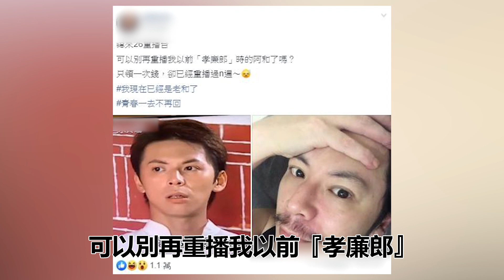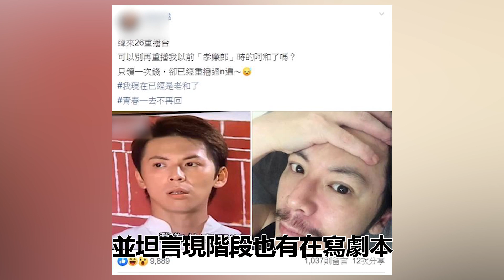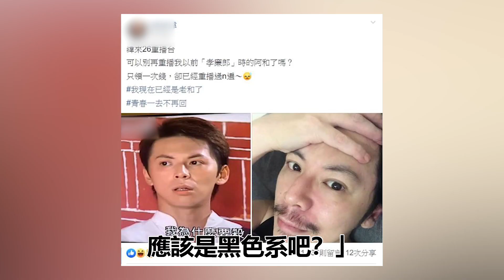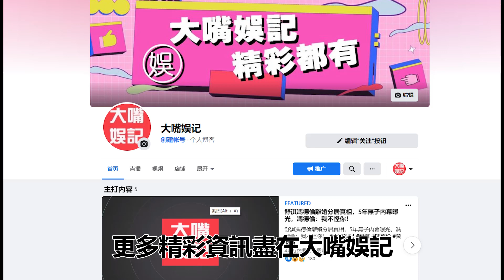本土劇男星驚斷手內幕曝光！現轉行保全掃煙頭維生，年收入曝光震驚全臺！簡家瑋